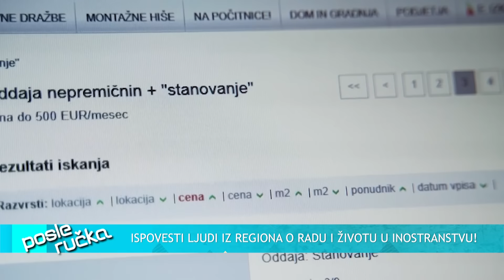POSLE RUCKA - Ispovest ljudi iz regiona o radu u inostranstvu - Zasto idemo i zasto se vracamo?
DANAS U EMISIJI "POSLE RUČKA" ISTRAŽUJEMO ZAŠTO LJUDI SA BALKANA ODLAZE NA RAD U INOSTRANSTVO I ZAŠTO SE NA KRAJU VRATE?

Gosti: Miki Panjković - Profesionalni frizer i vlasnik "Akademije Panjković"
Prof dr Zoran Radojičić - Gradonačelnik Beograda i generalni direktor i hirurg na Univerzitetskoj dečijoj klinici u Tiršovoj u Beogradu
Džon Bosnič - Novinar i publicista
Srđan Olman - Glumac i komičar
Nebojša Glišić - Arhitekta